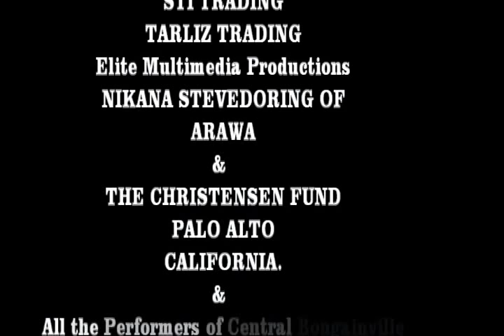Bougainville Reeds Festival at Kieta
This some of the unique cultures from Central Bougainville been display on this festival. Explanations by Late stared as 'Friday' in the Robinson Crusoe film Mr William Takaku.